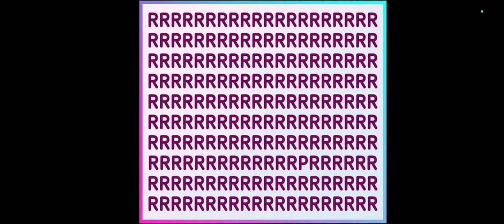puzzles வித்தியாசமாக உள்ள எழுத்து எது?